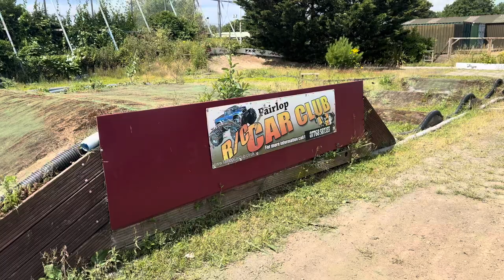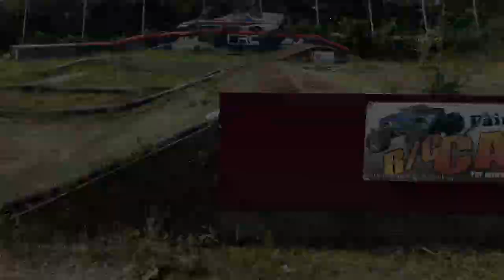Hobao hyper vse on track (solo practice)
Also, Massive shoutout goes to Otis for the wheels and here is the link to his TikTok:👇